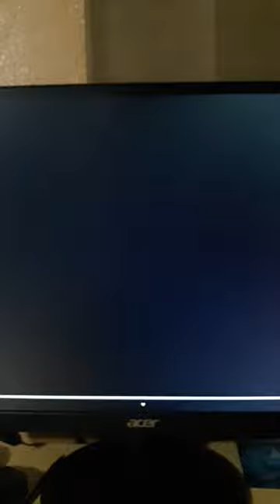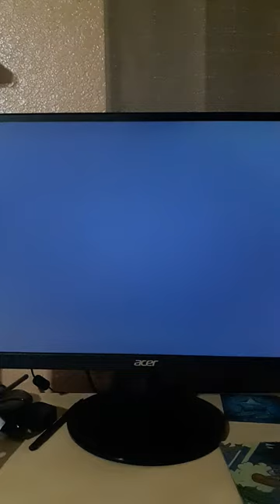You snuck your way right into my heart rocket raccoon